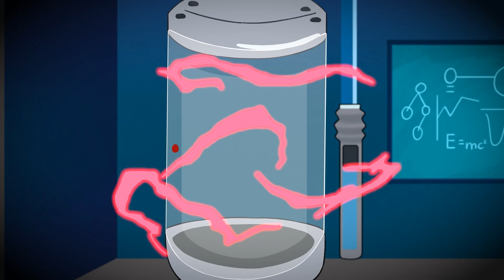SHIN SONIC TAPES - R.I.P SONIC, Sonic Sad Story | The Sonic Tapes - Cartoon Animation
Welcome to our exclusive Inside Out 2 clips compilation! In this heartwarming and action-packed animation, follow Joy as she embarks on a heroic mission to save her friends Envy, Fear, Anxiety, and Sadness from the clutches of a sinister villain. The central control of their mind has been destroyed, plunging them into chaos. With Joy's unwavering optimism, she must rescue each of her friends from danger. Will she succeed in saving them all? Watch to find out!

🎬 Compilation of captivating clips from Inside Out 2
💡 Dive deeper into the character psychology and Joy's development